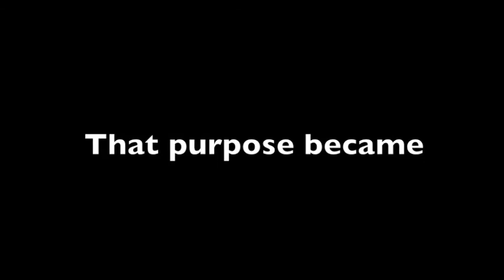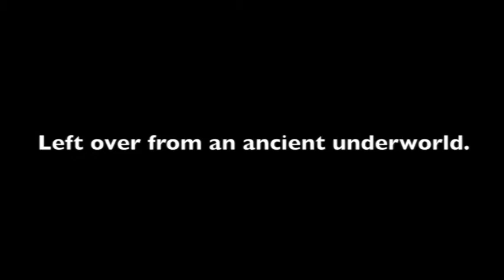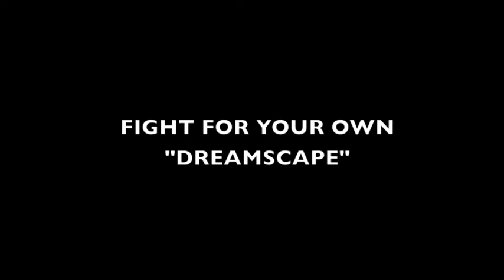BRIAN ANTHONY • IN MY DREAMS PREVIEW AT briananthony.com NOW • DreamScape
Go check it out people!!!

MAKE YOUR DREAMS A REALITY!  WOOT!

Remixes by:  Johnny Vicious, DJ DAN, LOVERUSH UK!, Timothy Allan

and FEATURING the lovely MISS SOPHIA MAY "Can't Help Myself" and "Another Day"!!

New "DREAMSCAPE" site coming very soon...
Keep checking back.